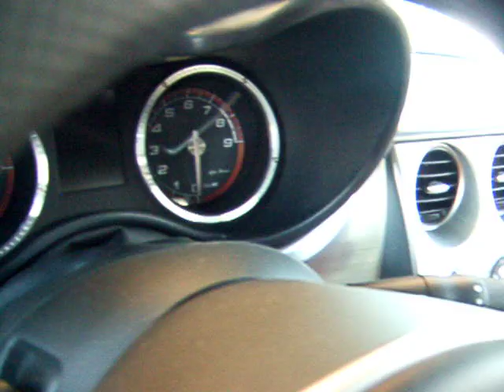Alfa Romeo 8C Competizione